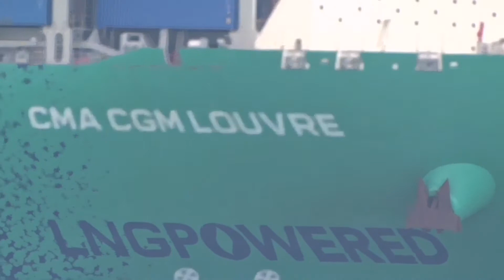CMA CGM LOUVRE VISIT SINGAPORE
CMA CGM LOUVRE LNG Powered Container Ship registered and sailing under the flag of France. Her gross tonnage is 236583 and deadweight is 220868. CMA CGM LOUVRE was built in 2020. CMA CGM LOUVRE length overall (LOA) is 399.9 m, beam is 61.3 m. Her container capacity is 23000 TEU.
Learn IT for free , make money at home and travel destinations around the world as you like,, follow the link and start learning...